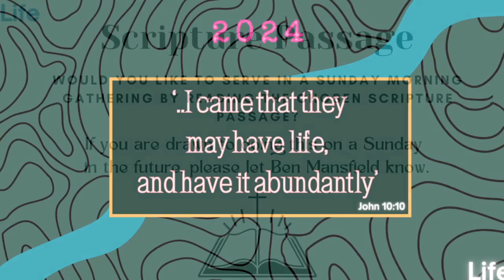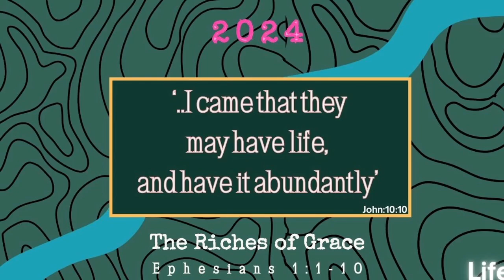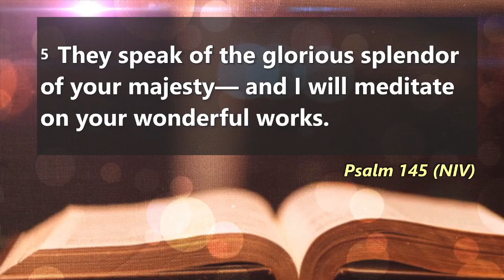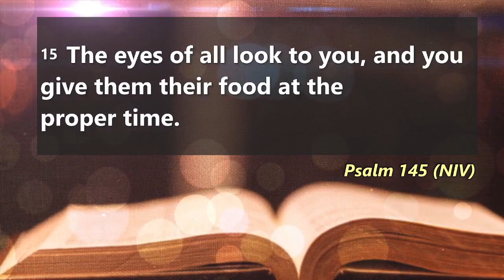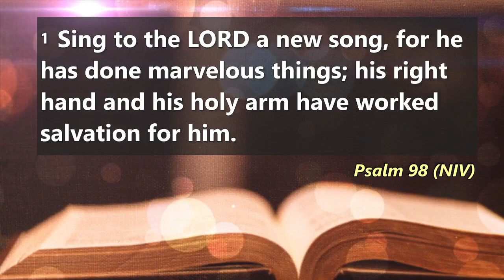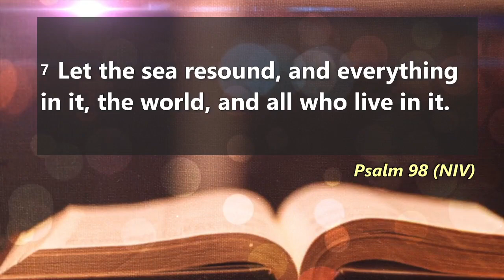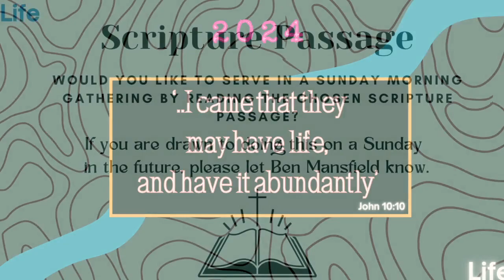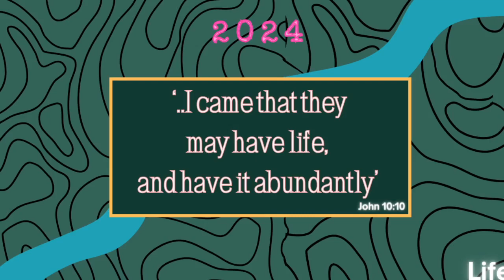Rejoicing in God's Judgement 6 pm service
Carl Troman - Psalm 98

Head over to our website, and drop us an email via our contact page:
if you would like prayer or support.

All songs here by permission CCLI Copyright Licence #286294​
Streaming Licence Plus #58348​